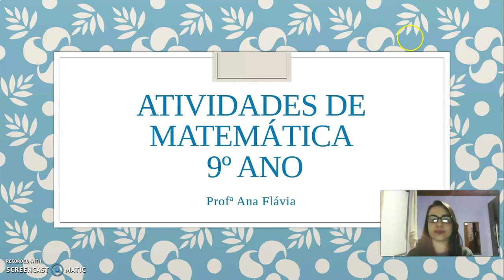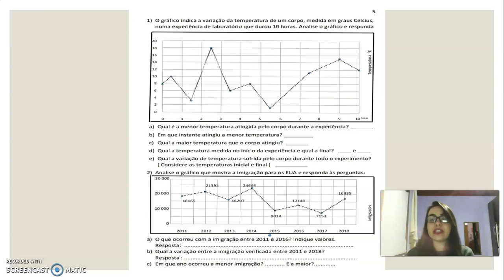9º ANO MATEMÁTICA ATIVIDADE 1